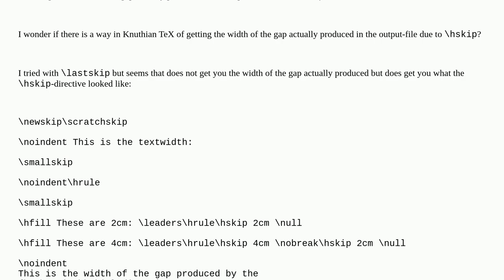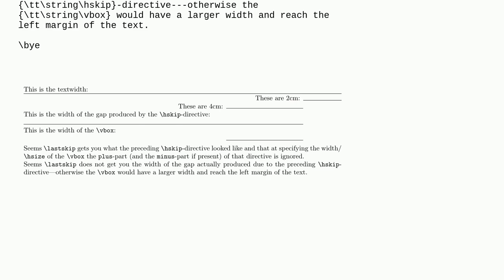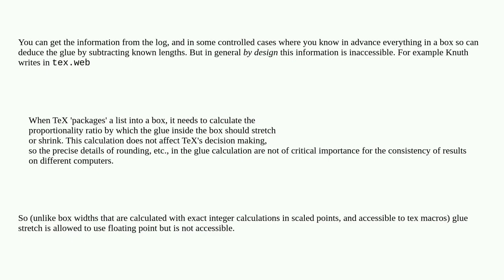Tex: How to get the width of the gap actually produced in the output-file due to hskip?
How to get the width of the gap actually produced in the output-file due to hskip?

A special thanks goes out to the community

  horizontal-alignment spacing tex-core glue